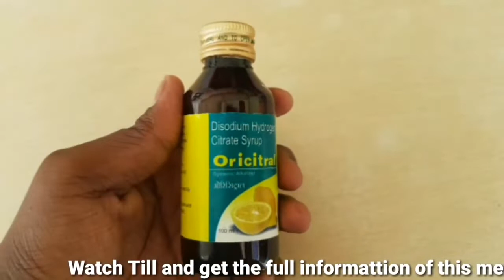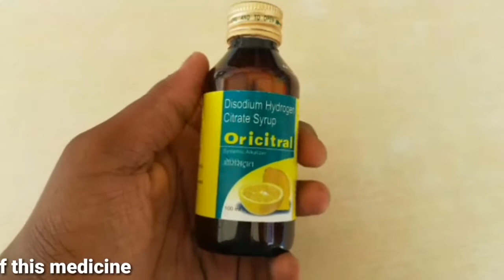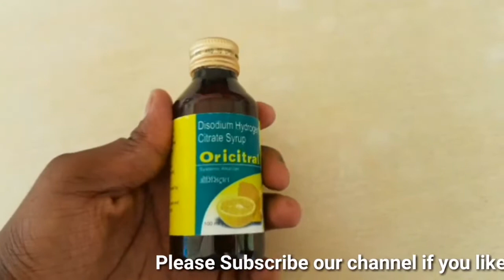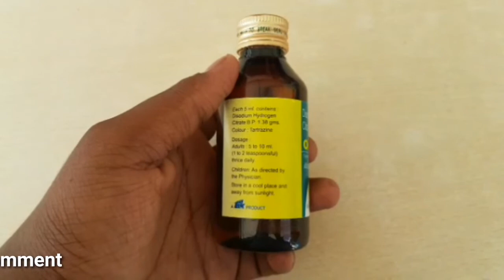Orcicitral syrup in tamil uses side effects and pharmacological action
Disodium hydrogen citrate for gastritis
MEDICINE HEALTH||medicine health